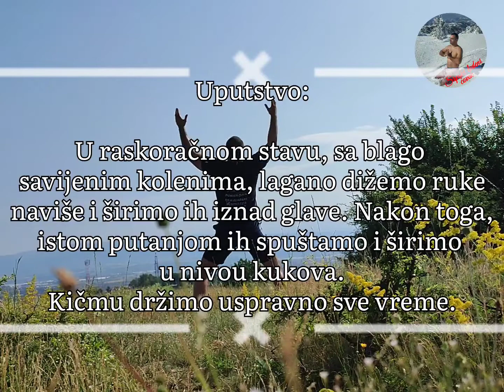Qi Gong - Srpski ledeni čovek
U ovom videu predstavljeni su benefiti Či Gong prakse, ali je i obrazložena jedna osnovna Či Gong vežba. Uživajte.